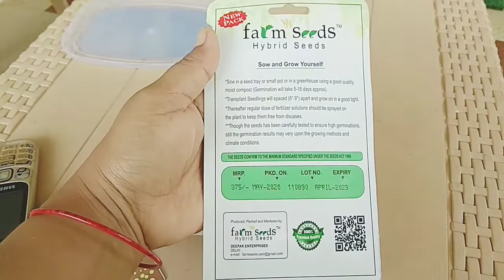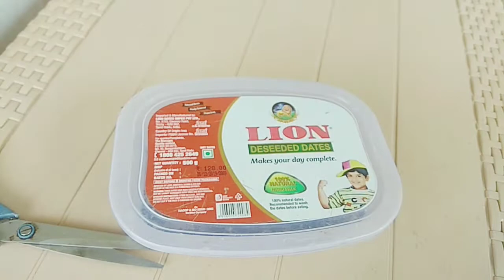रिश्वत के बिना काम नहीं 😨 उपर से बैसाखी का सहारा ☹️ online white onion seeds 🌿 growing bag का जुगाड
Hello friends
WOMEN WINGS 🌼
think high and touch the sky

KEEP SUPPORTING